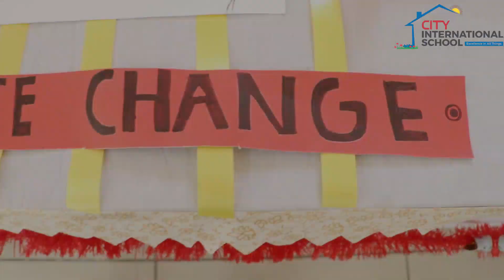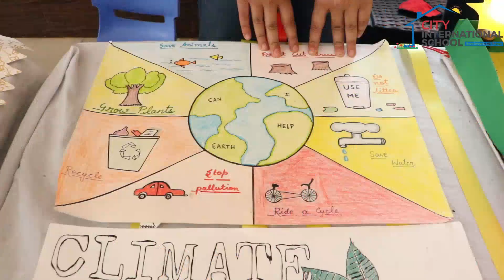Climate change | National Science Day | City International School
Science project made by students for science exhibition held at CIS Jaipur campus.